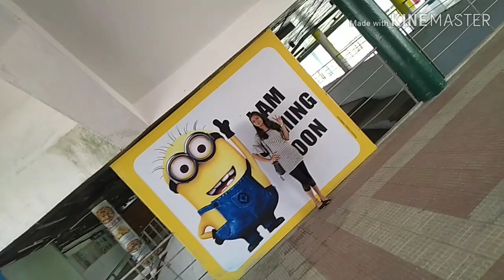Family vlog♥️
Plz do watch my first 2 video